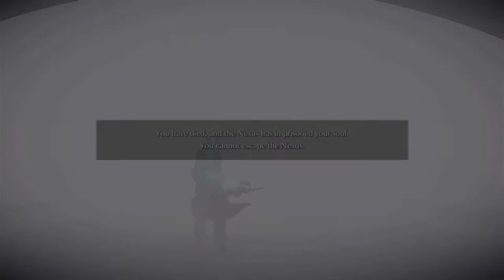IT'S TIME!!! | Demon's Souls Let's Play [Part 1]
The hype is real!!! Finally was able to play Demon's Souls on PS5 and I'm absolutely loving it so far. I'm a big FromSoftware fan and an even bigger fan of the Souls series games and having the privilege to play the game that started it all, I'm extremely happy about that. Enjoy Guys!!!